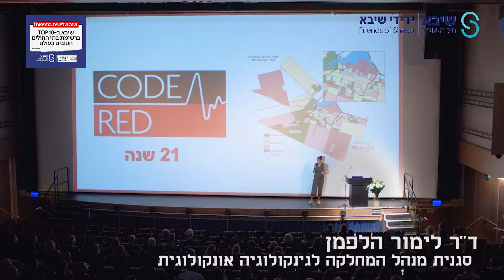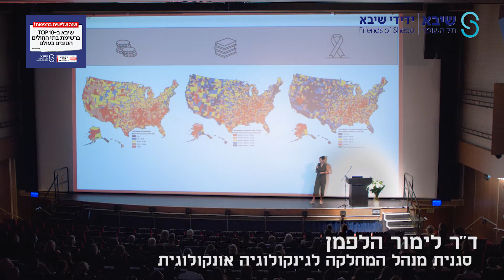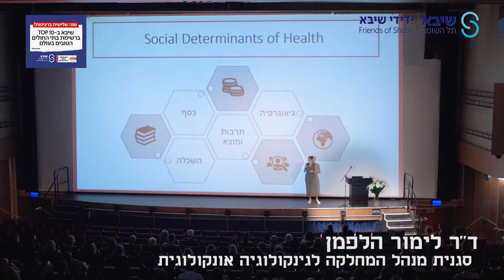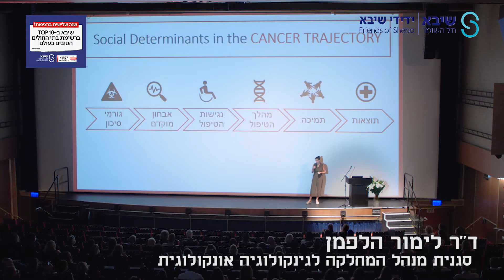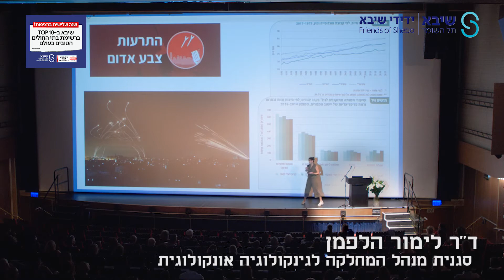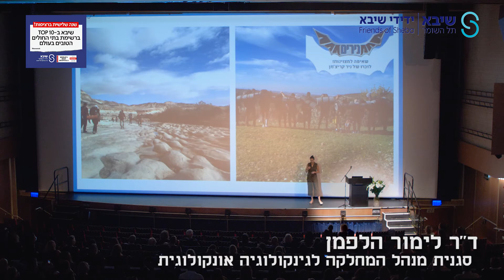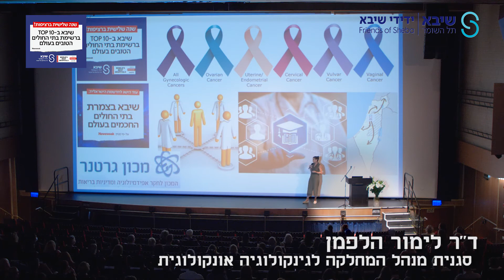אירוע "נשים בחזית הרפואה" – דר' לימור הלפמן | שיבא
אירוע התרמה של אגודת ידידי שיבא לטובת הקמת מרכז לגינקולוגיה אונקולוגית
ד"ר לימור הלפמן, סגנית מנהל המחלקה לגניקולוגיה אונקולוגית
"גישור על פערים חברתיים בהצלחת הטיפול בסרטן"